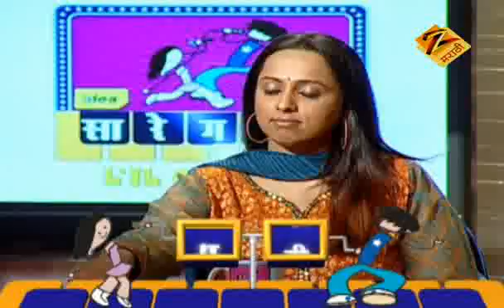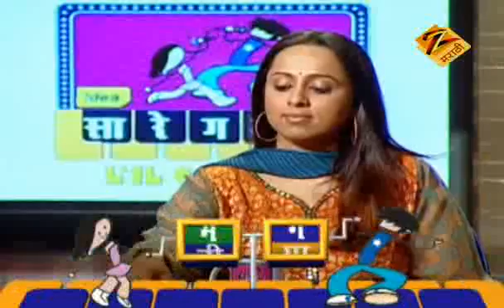Sa Re Ga Ma Pa Little Champs 2009 Ep. 9 - Part 5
The show Sa Re Ga Ma Pa promises to create new benchmarks in reality television. Here the contestants battle it out for the show title, showcasing their prowess with the seven notes.